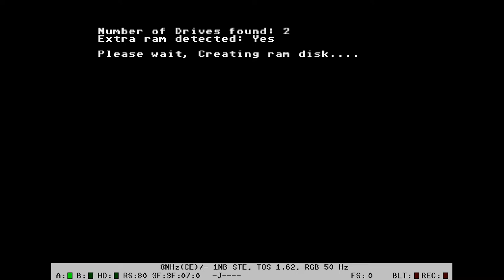Maupiti Island Walkthrough - Part 1 - Complete Solution With Explanations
This video presents the complete solution to the video game Maupiti Island. The solution is presented with detailed explanations. This is the Atari ST version, but it is exactly the same as the Amiga version. The solution also applies to the PC version.